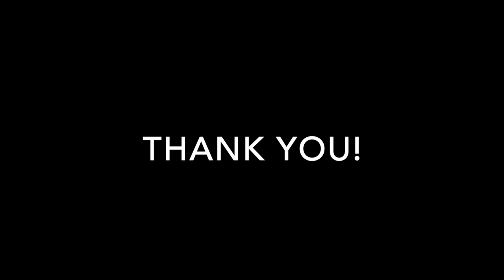Pike in East Harbor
In which I spend the morning in East Harbor. I explored a little bit, but only found the fish on one stretch. First pike after catching chain pickerel for so many years. The weather was cold and the wind was blowing. The catches were so nice that I decided to post this despite the audio quality. Fun morning.